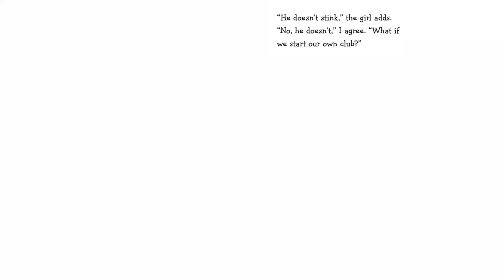Strictly No Elephants | Read Aloud Stories for Kids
Strictly No Elephants
Written by Lisa Mantchev
Illustrated by Taeeun You

In this story, a boy and his pet elephant learn about and practice acceptance and kindness.